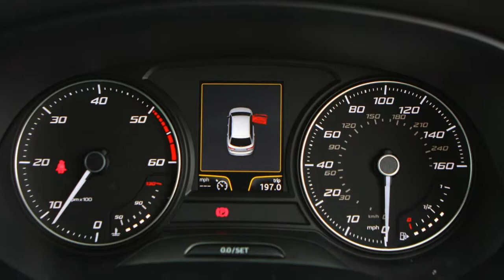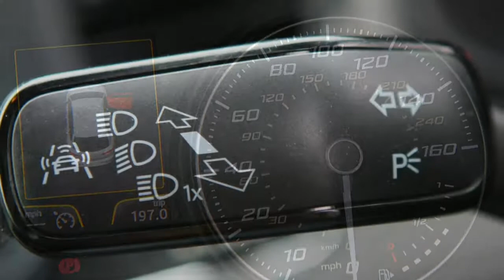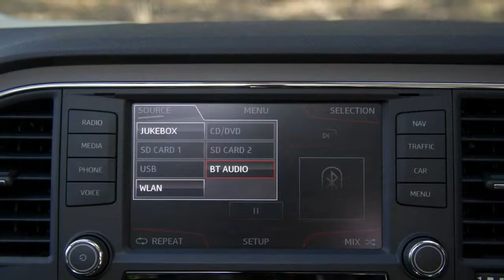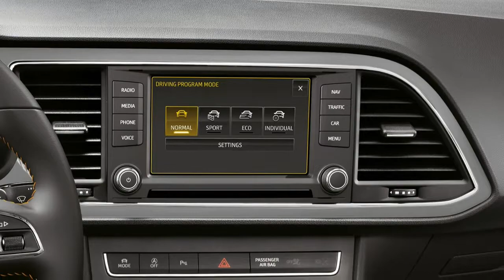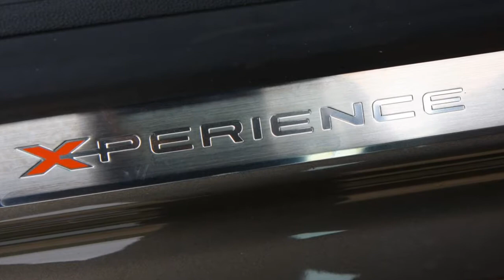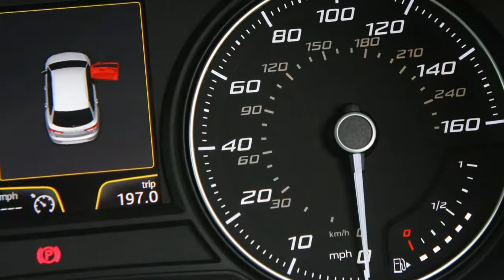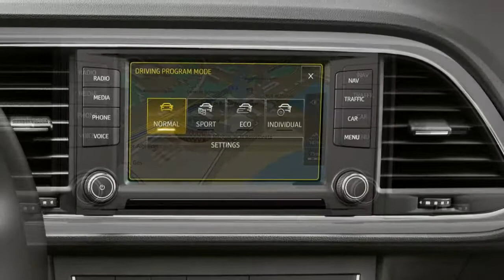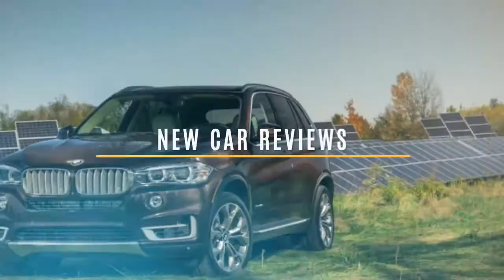SEAT Leon X-PERIENCE 2018 Car Review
It is the latest addition to your SEAT León family, SEAT’s variety of sporty hatchbacks. The first model was already released by SEAT in autumn 2014 on the Paris Motor Show.